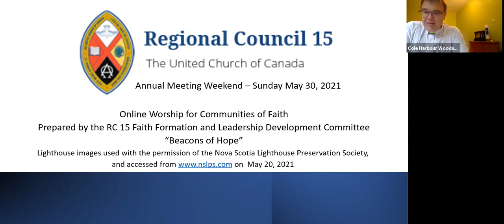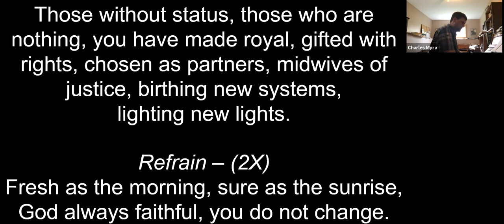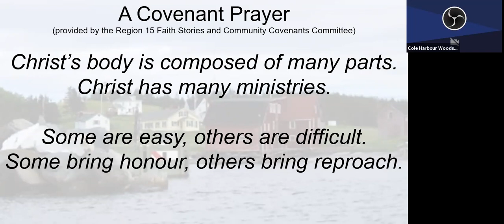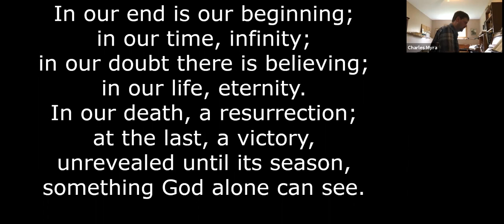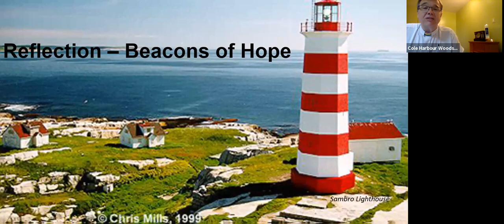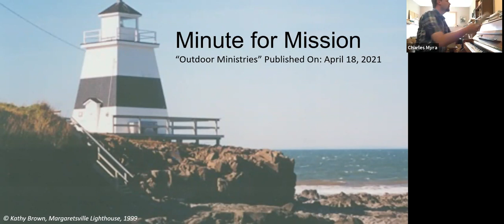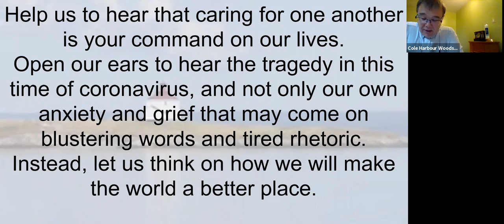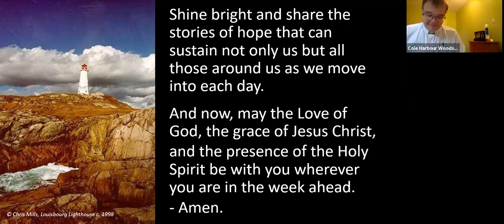10:30 am Worship for May 30, 2021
Service provided by Regional Council 15 for use by congregations.